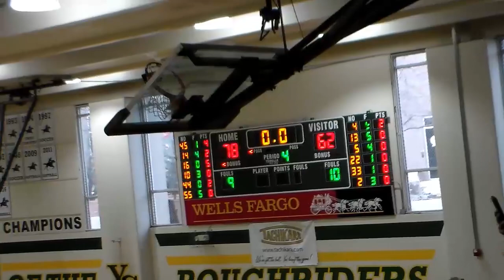2020 FtThomas vs Baboquivari 1A Final Four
1A #1 Ft Thomas Apaches vs #4 Baboquivari Warriors Final Four at
Yavapai College in Prescott Arizona (boys)